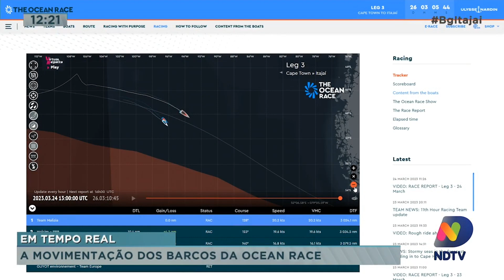The Ocean Race: velejadores se aproximam do Cabo Horn, e ao vivo movimentação dos barcos